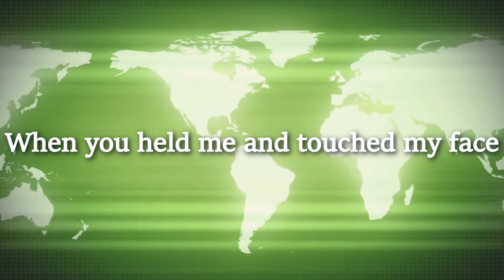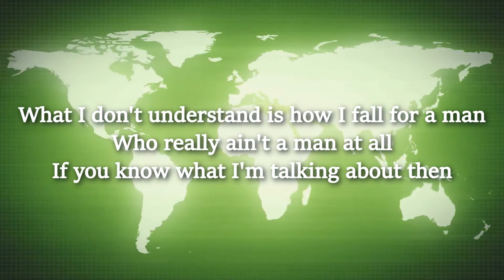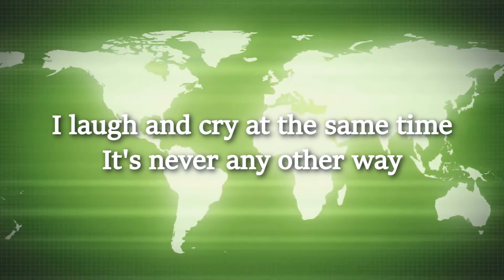The Game - Christina Grimmie (Lyrics)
This is the 2nd video and song I made from Christina's album: "Side B". Hoped you enjoy this one! School is out for me, so hopefully I can get back on schedule and start uploading more often every week again for the summer! I'm so close to a thousand! Please help me reach to that goal! I love you all! (insert heart emoji here) Peace! Bai!!! ;D

I do not own/claim the audio of this song.